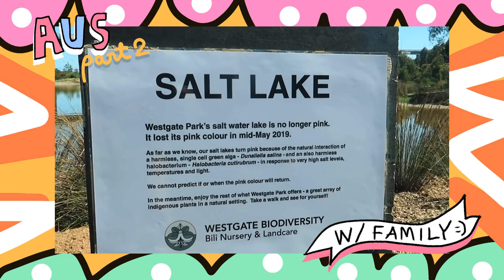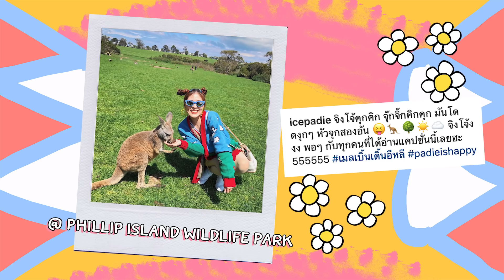VLOG MELBOURNE เที่ยวออสเตรเลียกับครอบครัว part 2 | icepadie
เป็นทริปที่ happy มากที่สุดในปีนี้ เย่ๆๆๆ
นานๆ ทีจะรวมตัวทั้งบ้านได้
เที่ยวสนุกสุดๆๆ ไปเลยยย